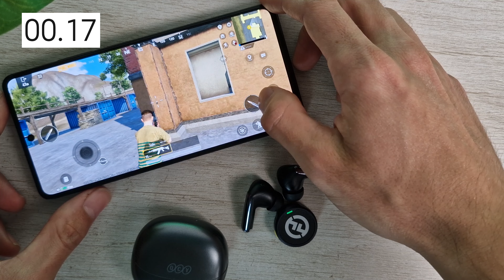Qual fone tem melhor delay QCY Melobuds Pro vs QCY HT05 vs QCY HT07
QCY HT05 Amazon na Promoção